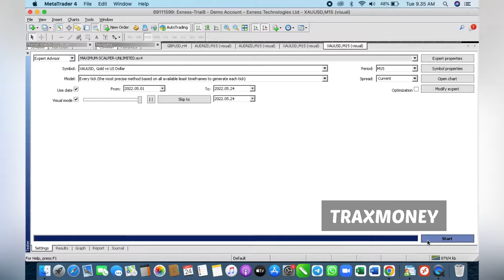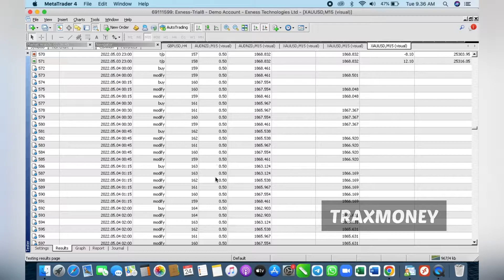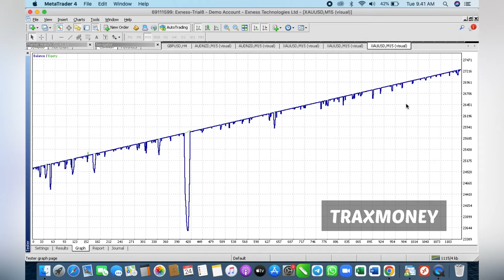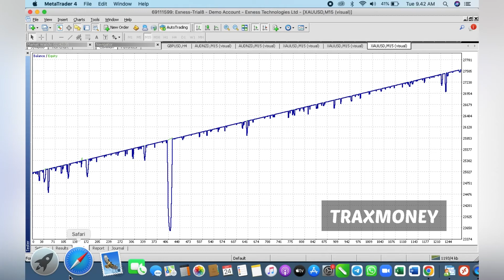forex ea | XAUUSD | Free Download | Akun Cent-Ea MAXIMUM-SCALPER-UNLIMITED 2022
XAUUSD | Free Download | Ea MAXIMUM-SCALPER-UNLIMITED 2022

fx strategies,fx strategy,fx street,fx technical analysis,fx trader,fx trading,fx trading platforms,
learn forex,learn forex trading,learn forex trading free,learn forex trading online,lite forex,
live forex charts,live forex rates,live forex signals,live forex trading,make money forex trading,